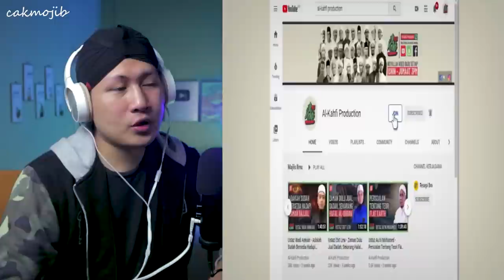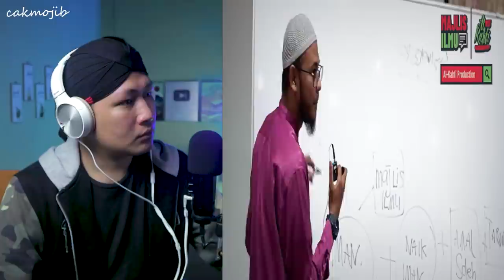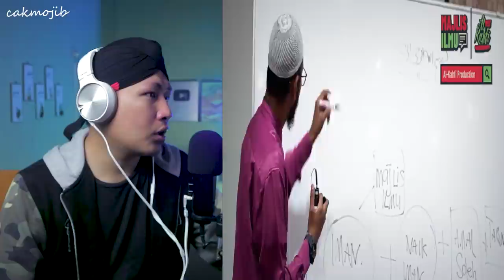💥WAAH.❗❗ HEBAT USTADZ MUDA MALAYSIA INI.⁉️ BONGKAR AGENDA BESAR INI.❗⁉️😱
+ @MORINA REACT
+ @MORINA OFFICIAL
+ @CAKMOJIB NEW
+ @KEBUN CAKMOJIB